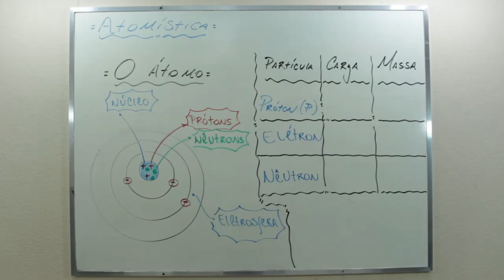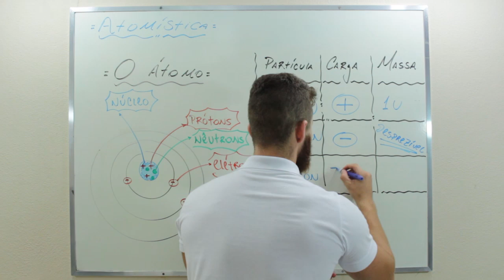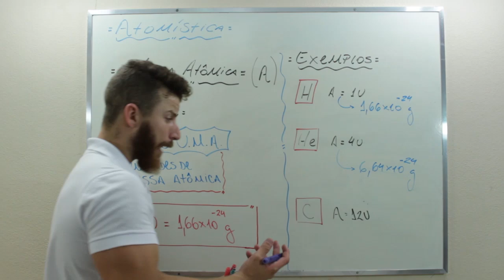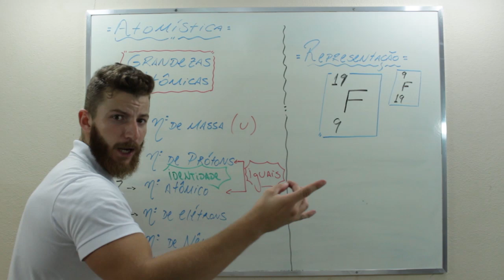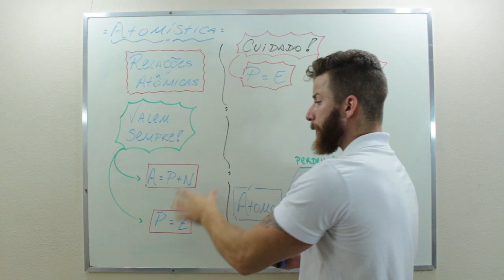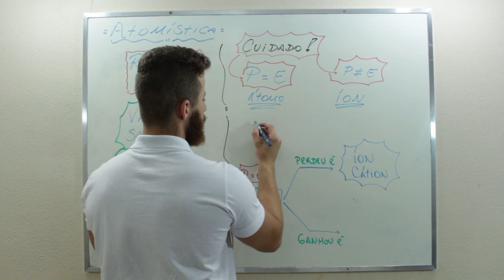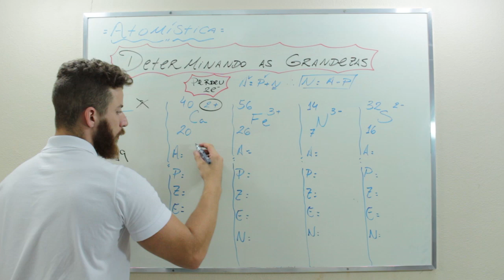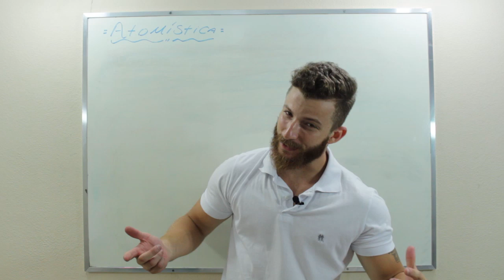ATOMÍSTICA - GRANDEZAS ATÔMICAS - QUÍMICA - Prof. Marcus